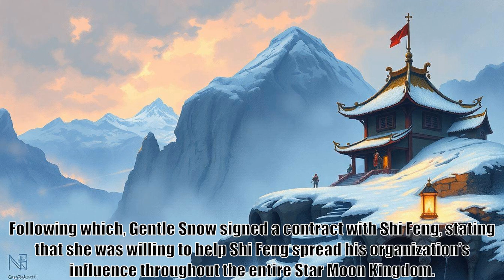Reincarnation Of The Strongest Sword God, part 84